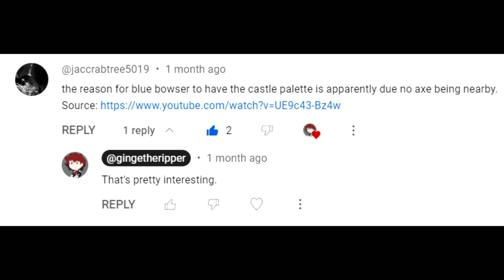Bowser's Brother was Never Meant to Exist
Bowser's Brother was an accident. Let's talk about it.